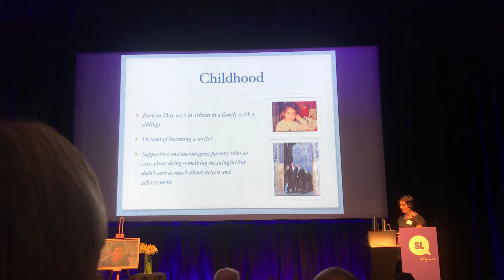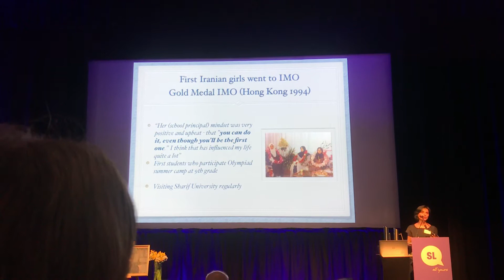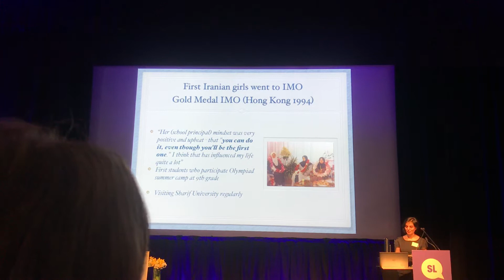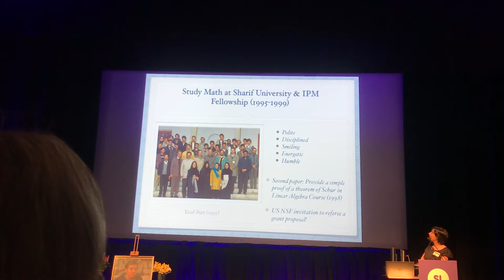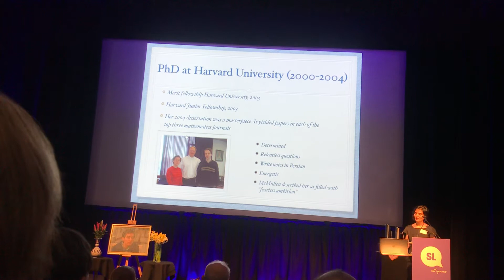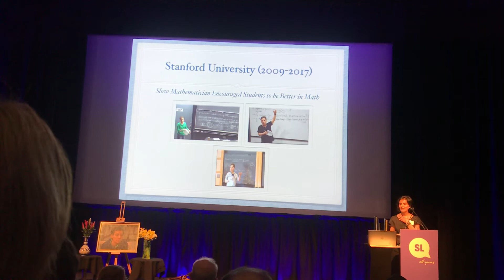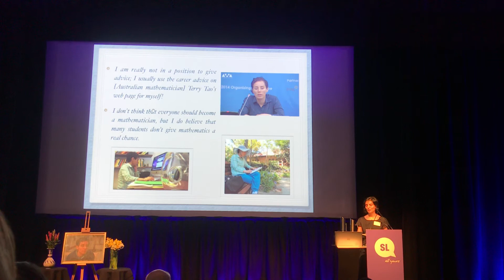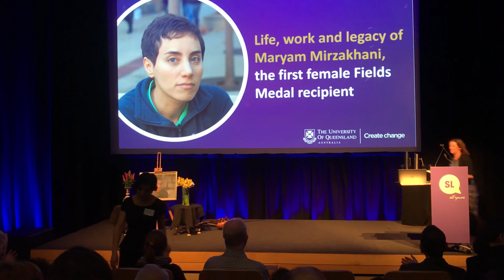The life of Maryam Mirzakhani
A presentation by Dr. Azam Asanjarani in Brisbane Australia, Aug 20, 2018.